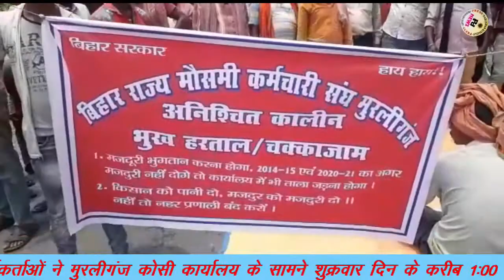बिहार राज्य मौसमी कर्मचारी संघ मुरलीगंज के द्वारा NH 107 रोड को किया घंटों जाम || pd news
मधेपुरा जिला से बीयोरो चीफ जयराम कुमार
बाइट- राजूमन रमन
बिहार राज मौसमी कर्मचारी संघ के सैकड़ों कार्यकर्ताओं ने मुरलीगंज कोसी कार्यालय के सामने शुक्रवार दिन के करीब 1:00 बजे NH 107 रोड को घंटों जाम रखा भीषण गर्मी में राहगीरों को भारी परेशानी का सामना करना पड़ा । जाम के कारण गाड़ियों की लंबी कतार भी लगी रही। प्रदर्शनकारियों का आरोप था की मौसमी कर्मचारी को मजदूरी का भुगतान नहीं किया गया विगत 2014-15 एवं 2020-21 का खरीक व रबी अवधि का मजदूरी वित्तीय वर्ष खत्म होने के उपरांत भी नहीं किया गया। जबकि सरकार का दिशा निर्देश है कि प्रतिमाह मजदूरी का भुगतान कर दिया जाए परंतु कार्यालय विभाग के उदासीनता के कारण ही मास्टर रोल पर काम कर रहे कर्मी का समय के साथ ना उपस्थिति बनाई जाती है ना ही भुगतान की जाती